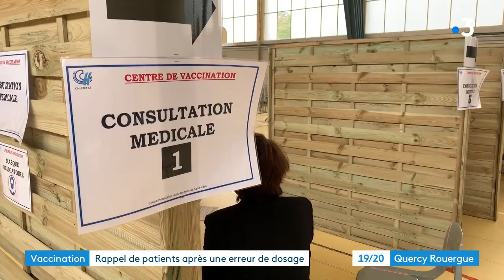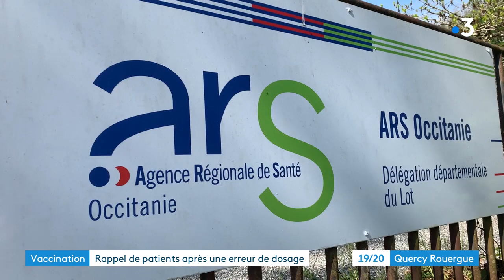Rappel de personnes vaccinées dans le Lot à Saint- Céré après une erreur de sous-dosage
A Saint-Céré dans le Lot 91 personnes ont été rappelées  par l'hôpital. Elles ont bien été vaccinées fin avril, mais le dosage n'était pas bon. Aucun danger pour elles, un protocole de suivi a été mis en place.
Eric Marlot, Jean-Pierre Jauze
Retrouvez-nous sur :